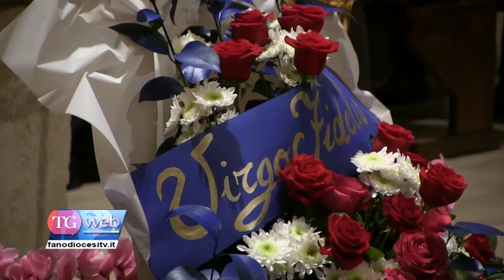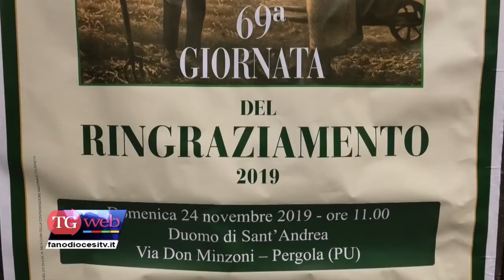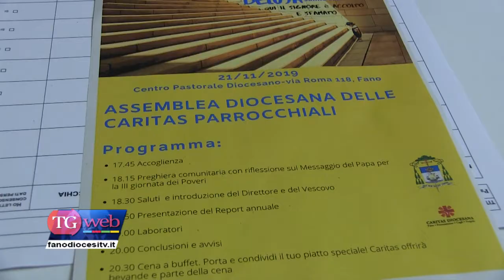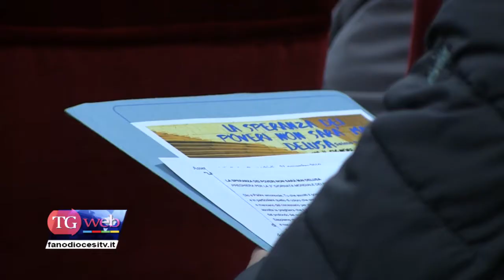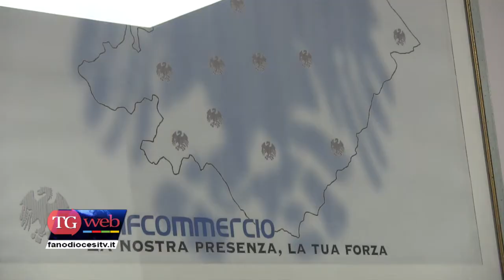Tg del 29/11/19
In sommario:
- RINNOVATE LE PROMESSE DIACONALI IN CATTEDRALE
- CELEBRATA LA VIRGO FIDELIS
- GIORNATA DEL RINGRAZIAMENTO
- CONCLUSA L’ASSEMBLEA DIOCESANA DELLE CARITAS PARROCCHIALI
- DON RAFFAELE MAZZOLI E’ TORNATO ALLA CASA DEL PADRE
- GIORNATA CONTRO LA VIOLENZA SULLE DONNE
- NUOVA SEDE PER LA CONFCOMMERCIO FANO
- L’ATTIVITA’ DELL’UNITA’ DI STRADA SOCIALE